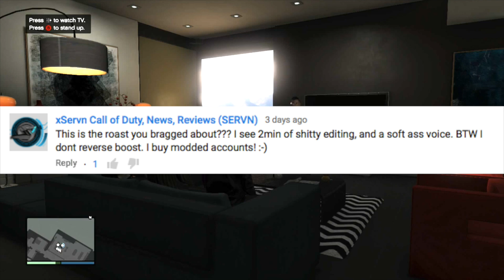SUPERMANxGUN 1's PARTY | xSERVN RIP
S3RVN may have hit GUN 1 almost as hard as some of our former haters, but few have failed more times then Servn, betrayed by his own people in WOE, and brought to justice by our former Rivals The MOB Legends Clan, BloodySouthxMOB and MOBxKLUTCHLUCE, Servn has stepped on too many toes with his big mouth and eventually everything came crashing down on him. His biggest mistake was trusting the man who got him into this whole mess, Woe Its Winners who ended up back stabbing servn twice. Servn and Woe took things to a lower level, his childish temper tantrums led him and his goons to expose GUN 1's Facebook photos of their children, women and dead relatives to flaunt it in our faces, It was until RAMBOxGUN 1 gave them a taste of their own medicine forcing them to back off, Winner kicked servn out and Woe eventually fell apart due to the severe corruption within. However Servn was not stopped, he was the cockroach that wouldn't die proudly gloating his successful attempt at getting a video filled with lies on Booster Busters & Lost In Place's channel. Meanwhile the video was fake gamer tags that did not match the accusations but never the less they attempted to torture us with this video for over 7 months. Eventually we got the video taken down for a month however it wasn't enough, the video came back and GUN 1 decided to put their differences aside with the MOB LEGENDS clan and had a meeting with BloodySouthxMOB who was unaware how much shit Servn was talking about his clan while using his material for his biggest trophy video. After some serious negotiations MOBxKLUTCHLUCE Flagged the video again and got it down again. This finally got the attention of LostInPlace and an agreement was made after we showed the proof about how the video was fake and that Servn is a known Booster, Reverse Booster himself, he brags about buying modded accounts. When Lost In Place saw all the evidence and saw what servn did to our families, he realized the right thing to do was to remove all of servn's work on his channel and washed his hands of the whole situation. Servn's true colors finally show through to everyone who has associated themselves with him. Axon, Woe, GUN 1, MOB many clans have little or no respect for him anymore in the gaming community or as a person after what he had done. Karma has shown that everything happens for a reason and at the end of the day justice always prevails. What doesn't kill us, makes us stronger. Thank You everyone especially The MOB, without them we would not have been successful with this issue. xServn is Forever Unknown and Forever Forgotten.

The World's Oldest Gamer Check Out:
Edited By NIRVANA57 GuN 1

*By Submitting a video to this channel you agree and have given me permission to use your content, if you wish to have it removed you must notify NIRVANA57 GuN 1 and request to have it removed. This channel is to help promote you, your youtube, twitter, Gameplays and skill.*